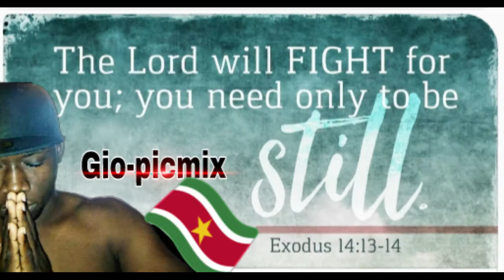GIO PICMIX 2019 (slice foto model)